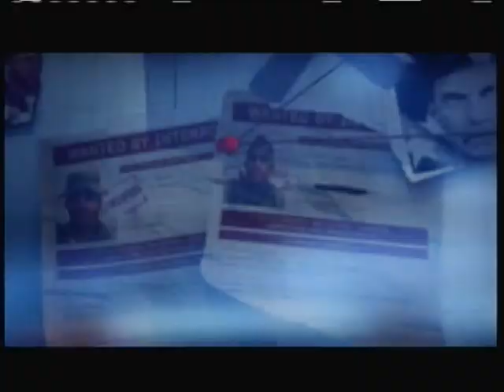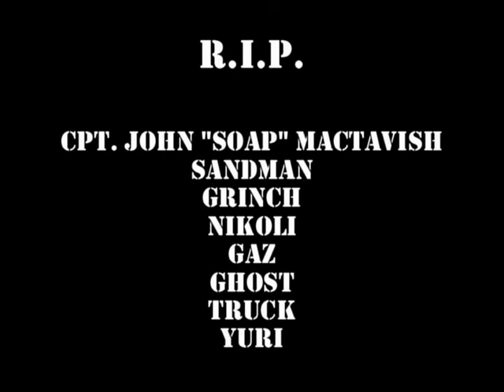MW3 - Your Guardian Angel Music Video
Hope you enjoy my music video to MW3.

RIP
Soap
Nikoli
Ghost
Gaz
Truck
Sandman
Yuri